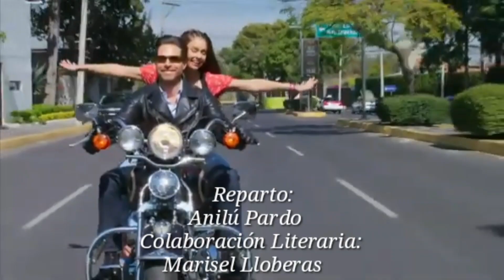Los Ricos También Llorán | Entrada FanMade